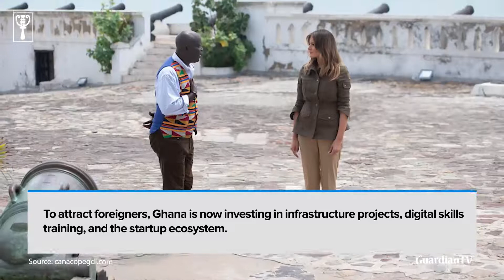Ghana set to invest in tourism to attract investors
Ghana has put in place a plan that would see the West African nation attract over 2.4m visitors and double tourism revenues to the tune of $4.697bn by 2022.